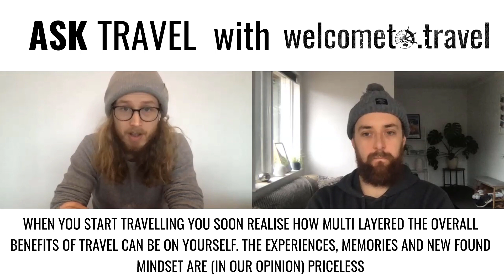Introverted Travellers, Wasting Savings & 2021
Ask Travel Episode 26 | Covid Edition 👀

WE NEED YOUR TRAVEL QUESTIONS!
Australia's only personalised travel Q+A. It's simple, you ask questions and we answer them🌏👇🗣

This week we cover:
Helpful tips for introverted travellers
Travelling in 2021
And will I 'waste' all my savings travelling?